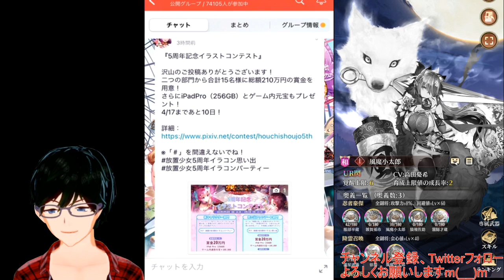【4/8放置少女アプデ情報】新MRアバ風魔小太郎、黒田官兵衛再販、一朝一夕必ず大吉など【デフ】